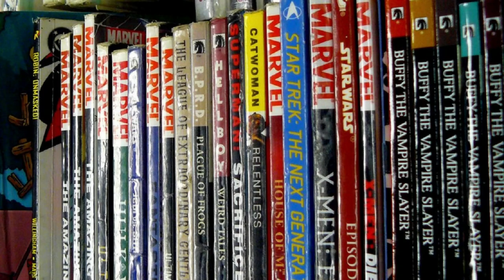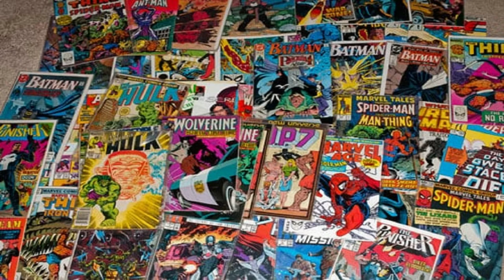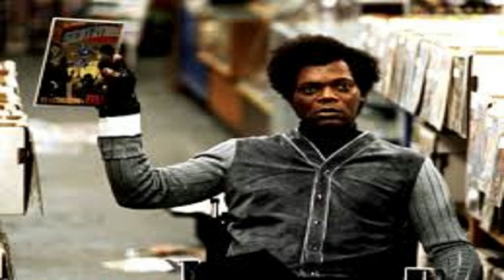Top 10 Comic Book Movies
Top 10 comic book movies of all time in my personal opinion. Let me know if you want to see more content like this and enjoy the video. God Bless.

THIS IS A REVIEW. IT CONTAINS NO FOOTAGE THE ACTUAL MOVIE WHATSOEVER. NONE AT ALL